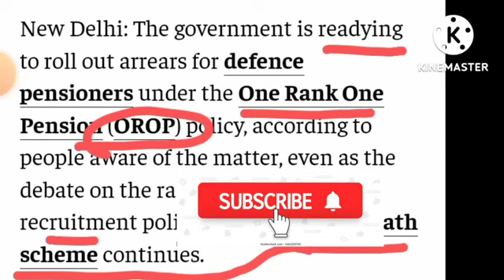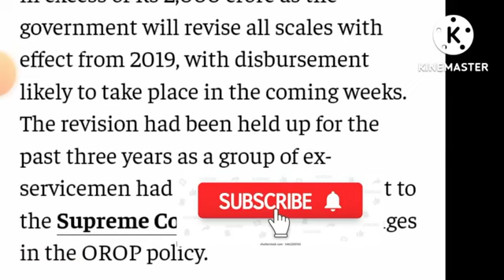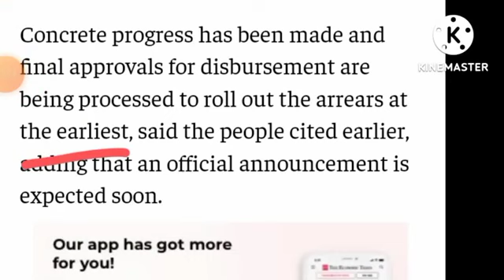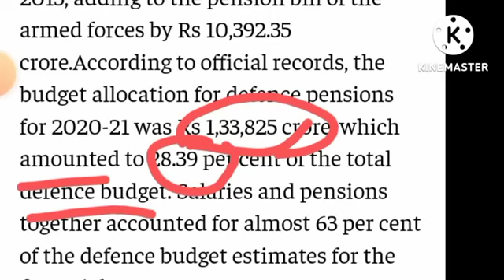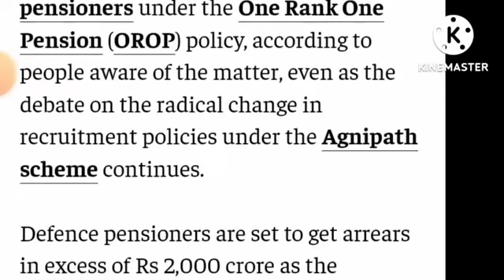सभी कर्मचारी और पेंशनरों के लिए जबरदस्त खुशखबरी।